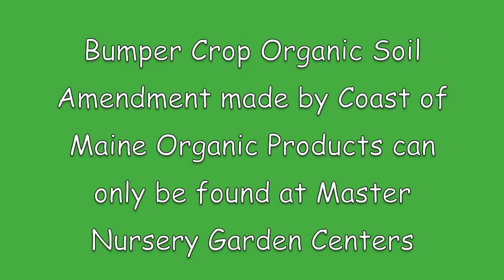Kurt Dorsery talks about Bumper Crop Organic Soil Amendment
If it is made by Coast of Maine, it is the best soil amendment you can buy and you will only find it at Master Nursery Garden Centers.